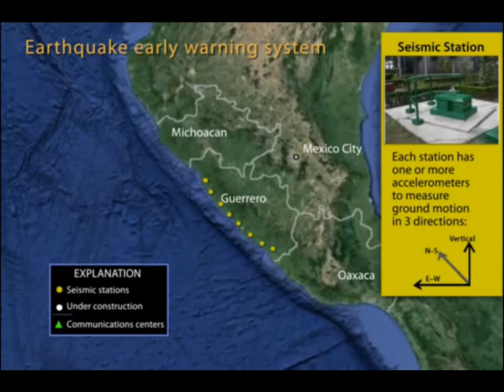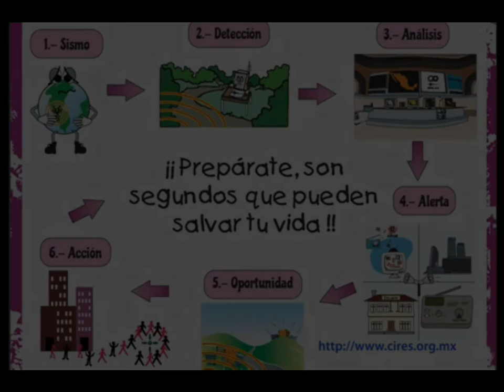Mexico Seismic Alert System (SASMEX)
Short video of how Mexico's Seismic Alert System works.